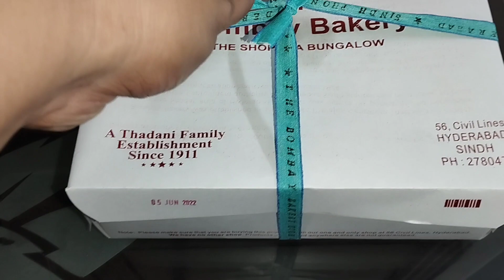bohat arse bad mile sub||valima reception||thank you humair Sheikha||bohat enjoy Kiya❤️👌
assalamualaikum kese h ap sub